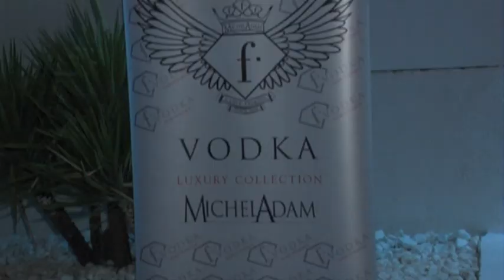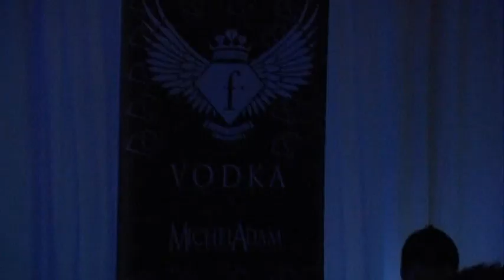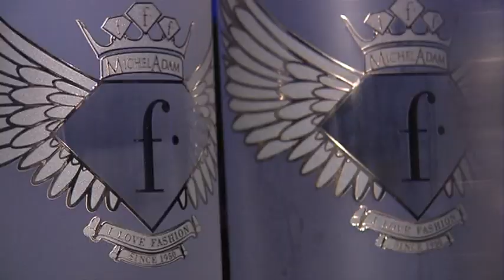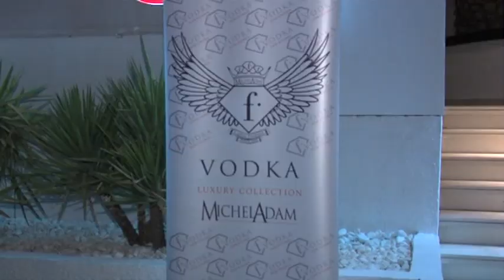mercedes nauplio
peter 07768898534